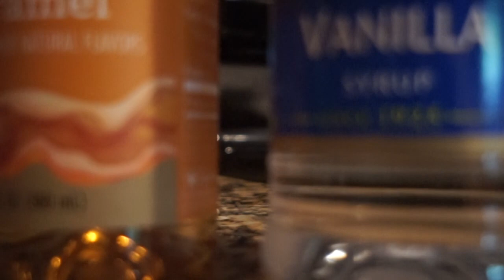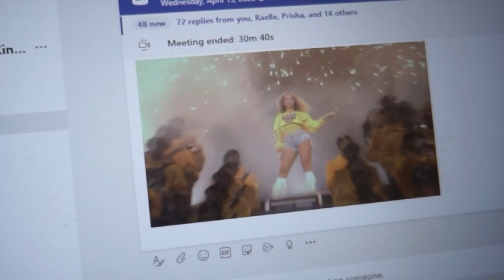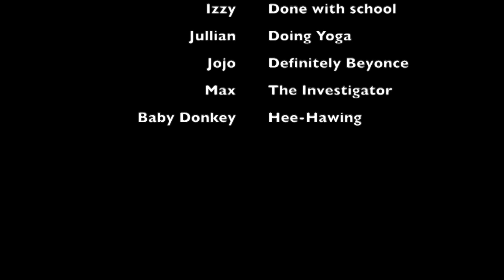He's Lying Now ?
I don't know about you , but I am finally starting to get into the swing of this school athome thing.
But honestly we're all tired of the same thing everything .. including my kids. Izzy threw in the towel today and opted for fun and got us all to join in. I couldn't even get mad. Sometimes you just have to go with the flow.